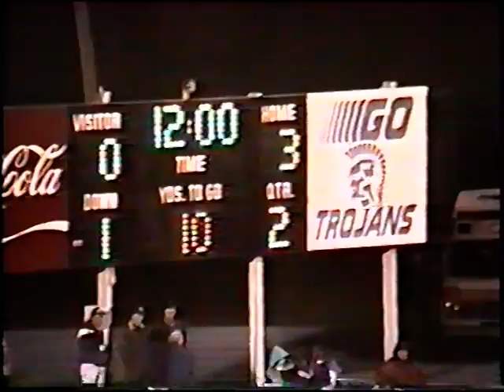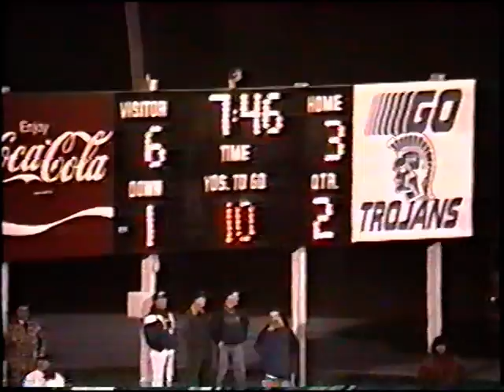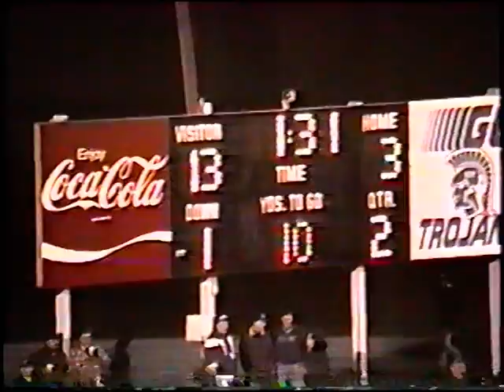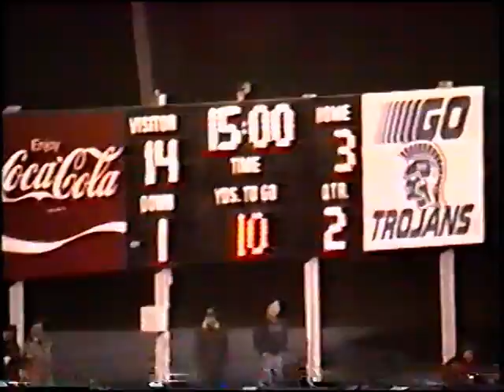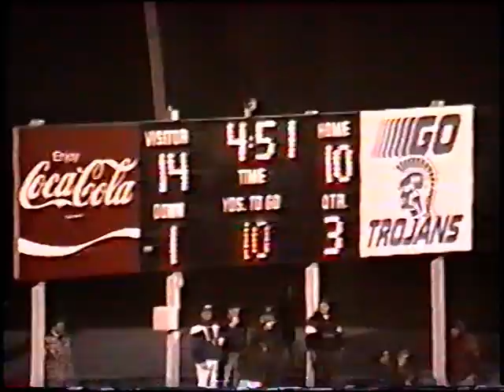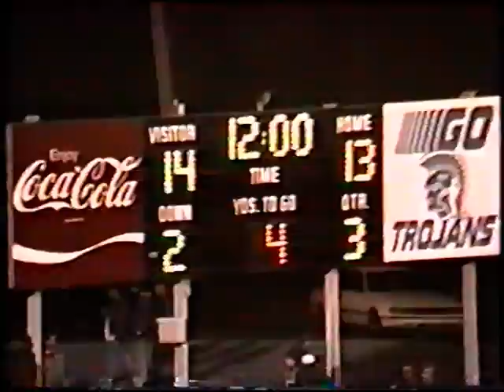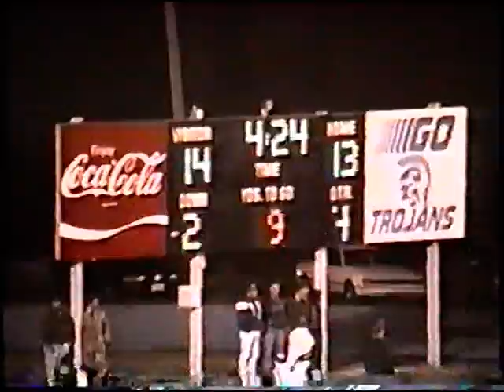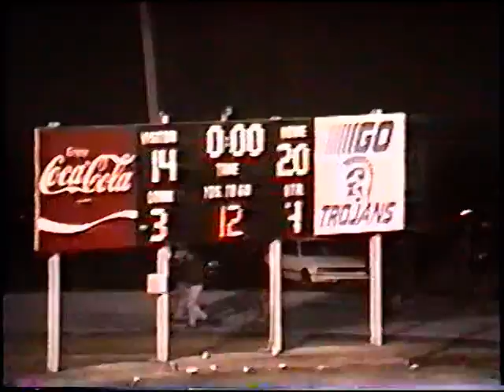North Hardin High School Football 1995 VS HCHS